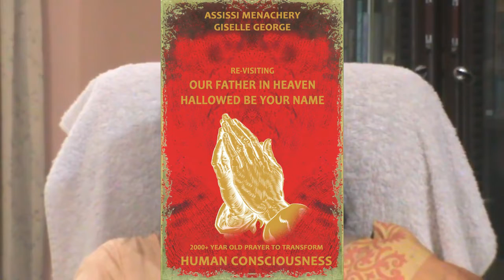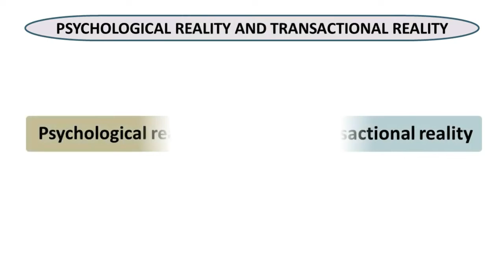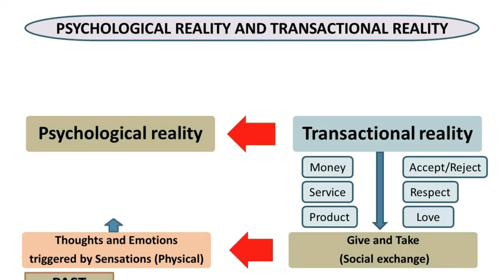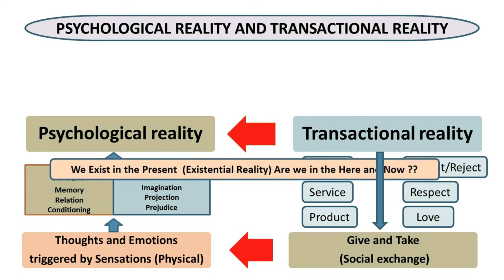The Golden Prayer From Psychological reality to Existential Reality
Our father in heaven, Hallowed be your Name: - A journey from Psychological reality to Existential Reality